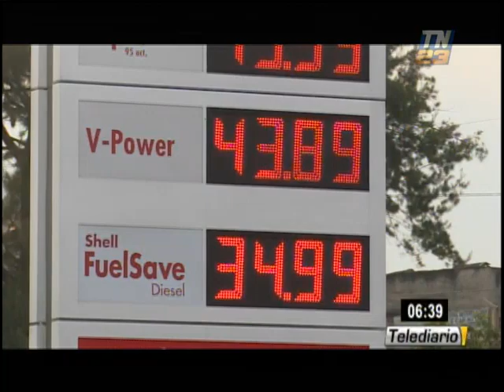Bajó alrededor de Q0.40 el galón de combustibles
Después de aprobarse la ampliación al subsidio de los combustibles, las diferentes gasolineras bajaron los precios y se registran alrededor de Q0.40.